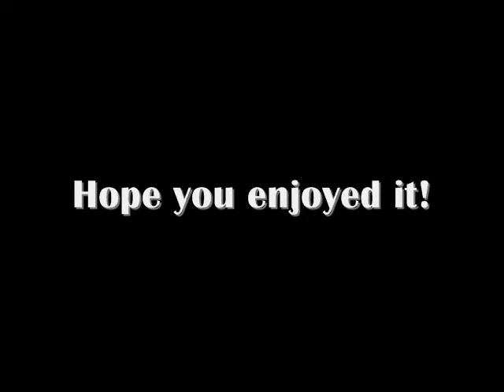Randomness! 2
random things that are funny